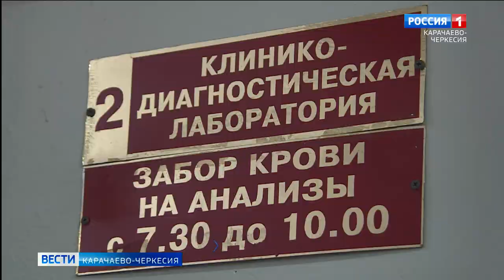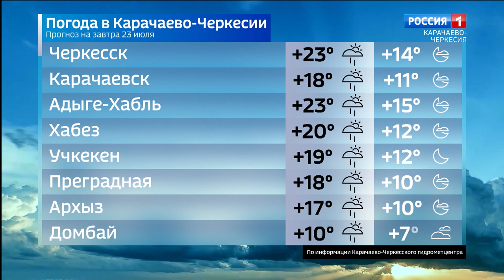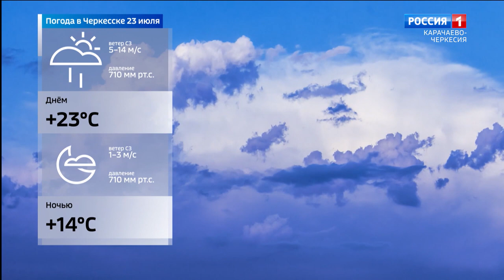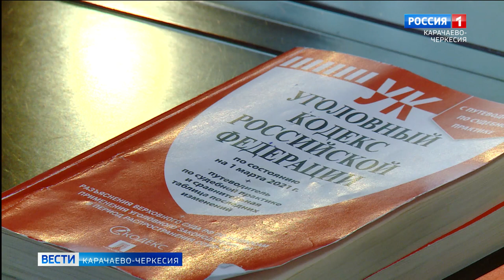Вести Карачаево-Черкесия 22.07.2022